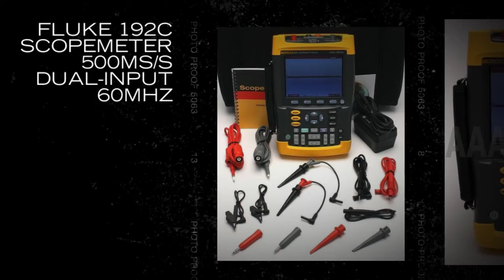Fluke 192C ScopeMeter 500MS/s Dual-Input 60MHz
The ScopeMeter 190 Series has specifications you typically only find on high-end bench oscilloscopes.